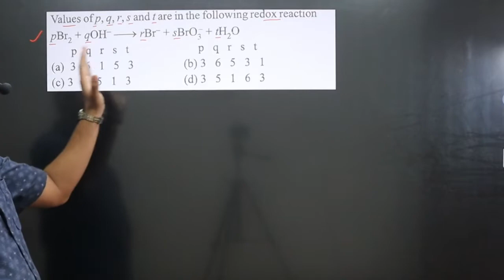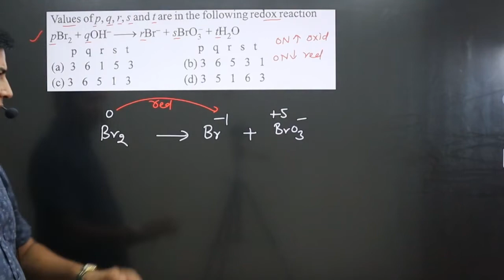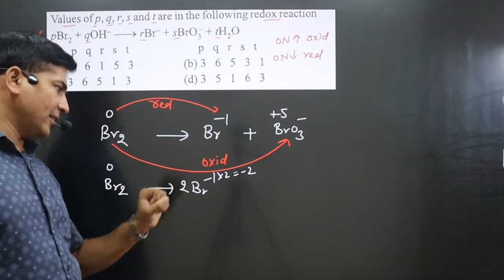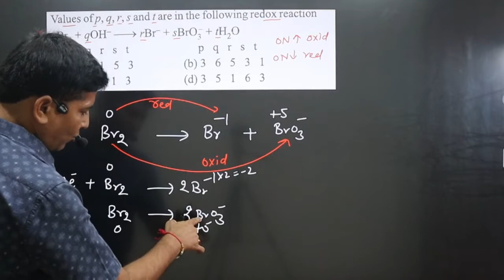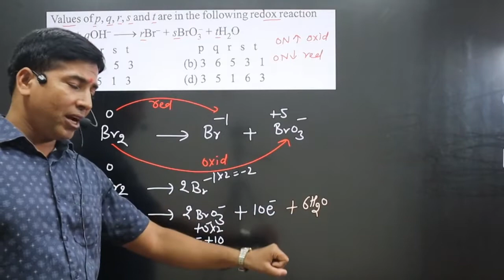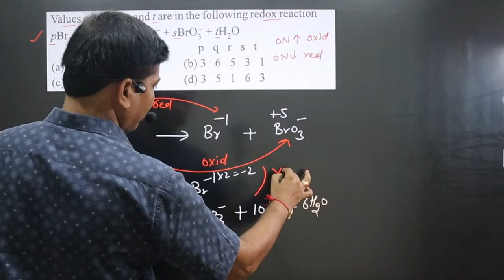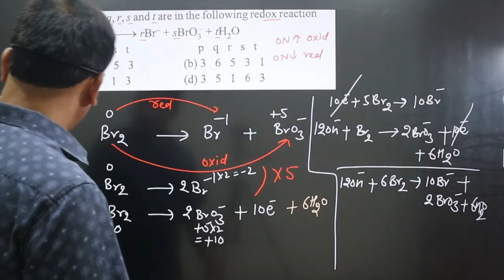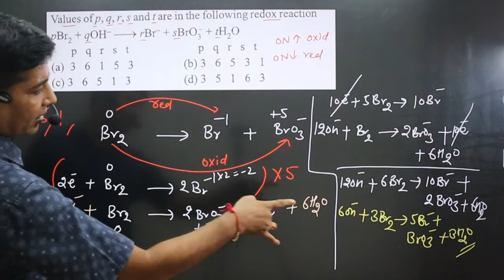Values of p, q , r, s and t are in the fol| Balacing Redox Master Series | Balancing equation trick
Values of p, q , r, s and t are in the following redox reaction
pBr2 + qOH- = rBr- + sBrO3- + dH2O
Balacing Redox Master Series